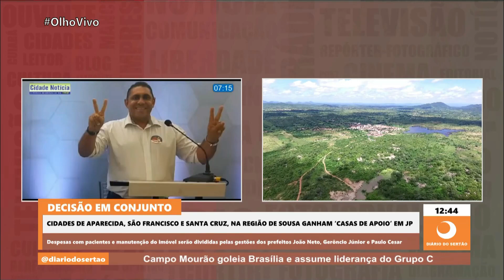Aparecida, São Francisco e Santa Cruz, na região de Sousa, ganham ‘Casa de Apoio’ em João Pessoa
Cidades de Aparecida, São Francisco e Santa Cruz, na região de Sousa ganham ‘Casas de Apoio’ em João Pessoa
26/07/2021